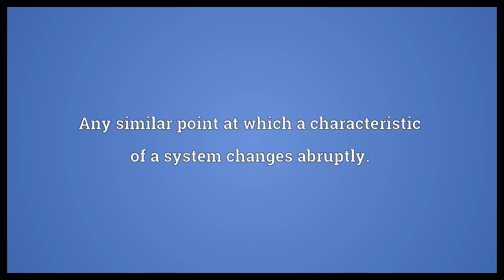Transition point Meaning | Wordogram